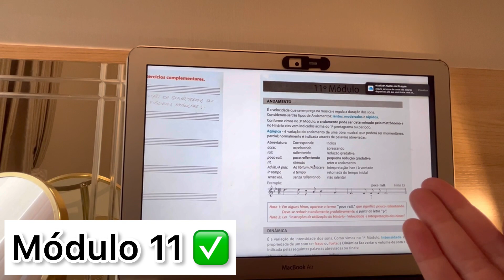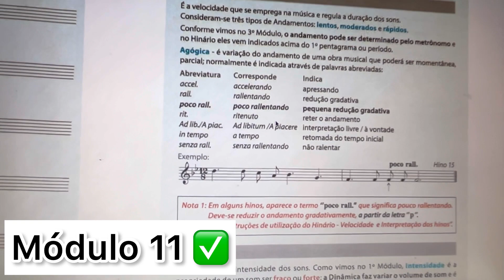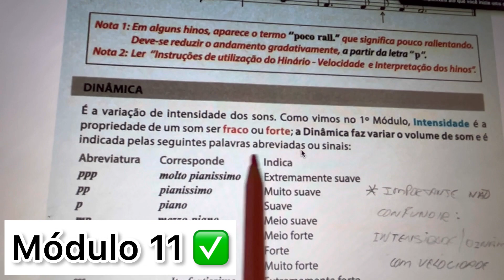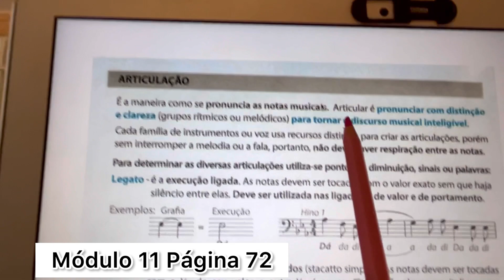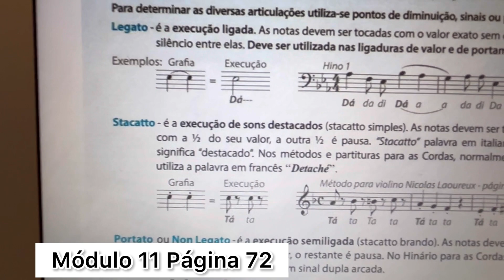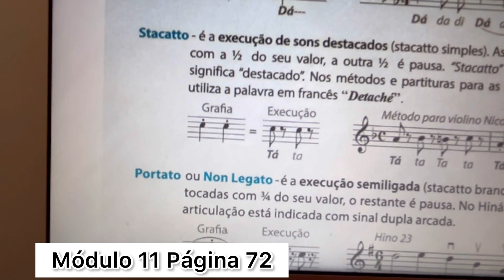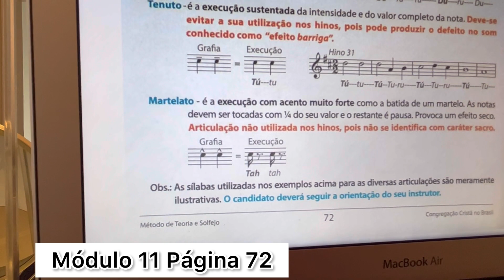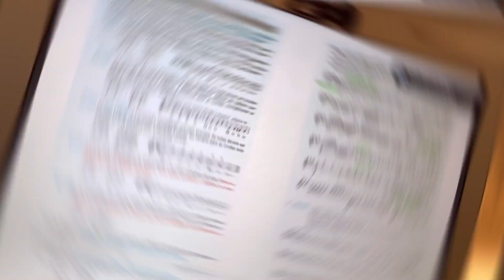ANDAMENTO E SUAS ABREVIATURAS